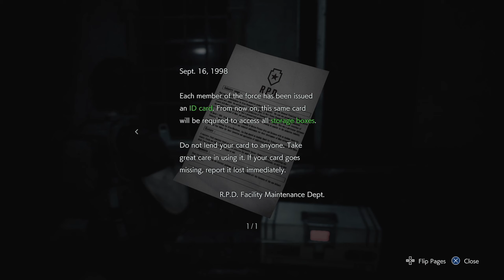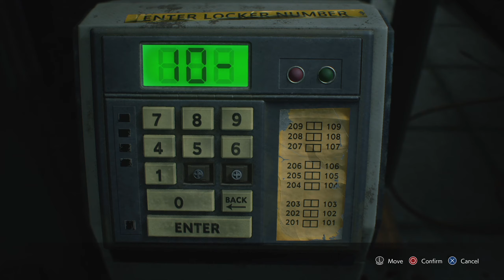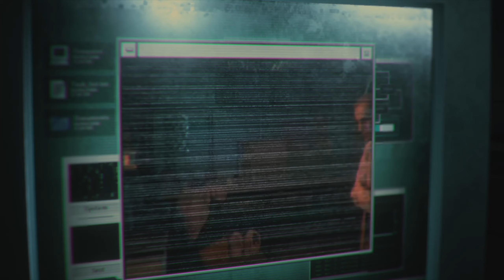Raccoon City Police Department | Resident Evil 3